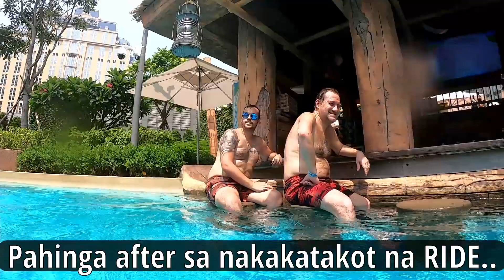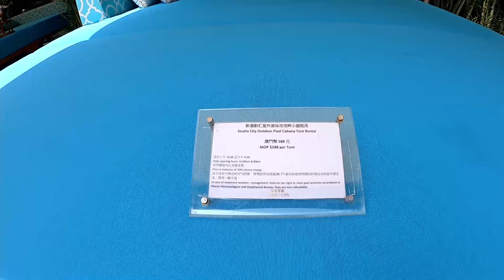The Studio City Water Park Macau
Amazing Rides and so much FUN..Try this Place.